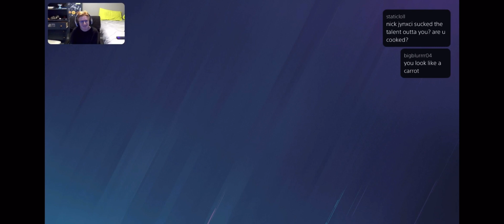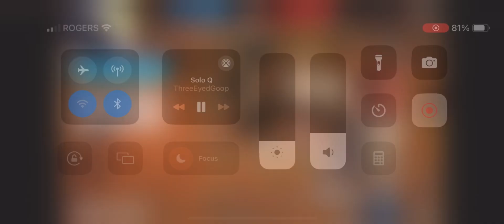ILLEGAL TTS Messages